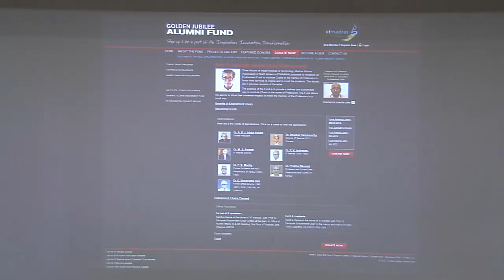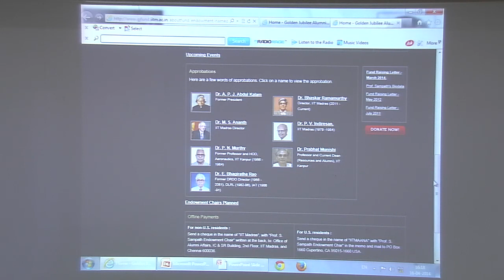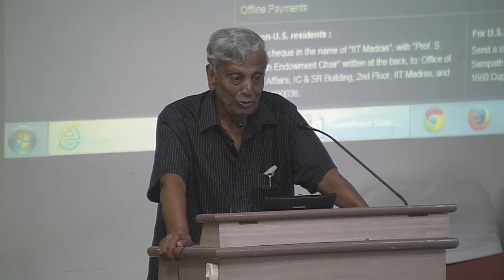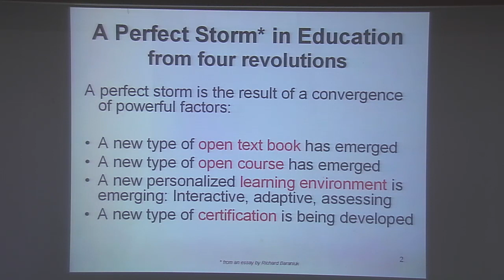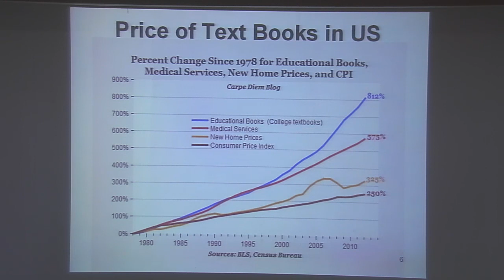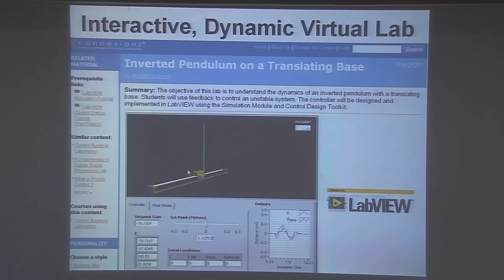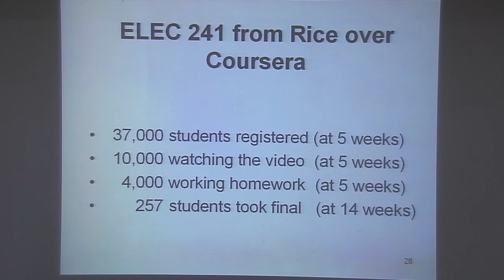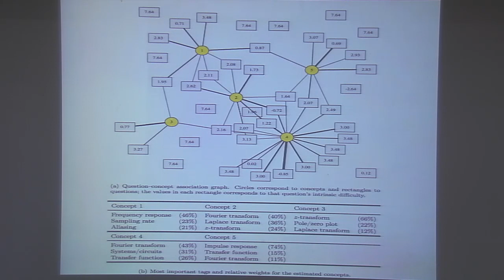IITM-IAR - Leadership Lecture Series - Dr. C.Sydney Burrus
Prof. S Sampath Endowment Lecture -Innovation in Higher Education , is the title of the exclusive talk organised by the IITM's office of International and Alumni Affairs by Dr. C. Sydney Burrus, Maxfield and Oshman Professor Emeritus of Engineering, Department of Electrical and Computer Engineering, RICE University, U S A

C. Sidney Burrus received the PhD degree from Stanford University in 1965 after which he joined the faculty at Rice University where he is now Research Professor in ECE, Senior Strategist for Connexions, the Maxfield and Oshman Professor Emeritus of Electrical and Computer Engineering, and Dean Emeritus of the George R. Brown School of Engineering. From 1972 to 1978 he was master of Lovett College and from 1984 to 1992 he was chairman of the ECE Department at Rice. From 1992 to 1998 he was director of the Computer and Information Technology Institute (CITI). From 1998 to 2005 he was dean of Engineering. He has been part of the Connexions Project since 1999. In 1975-76 and again in 1979-80 he was a Guest Professor at the University of Erlangen in Germany, and during the academic year 1989-90 he was a Visiting Professor in the Electrical Engineering and Computer Science Department at MIT.

 Since 1976, Professor Burrus has had a hobby interest in algorithms to factor high degree polynomials. In 2000, he and three other colleagues formed the "Polynomial Club" which has meet randomly to discuss polynomial factorization. We have recently factored a four million degree polynomial with random coefficients on four processors of an AMD cluster.

In addition to DSP research, Dr. Burrus has been interested in the use of technology to teach and facilitate learning. He and five colleagues at other universities have published a book of exercises using Matlab (from MathWorks) to teach DSP. He has been part of the Connexions Project since its founding in 1999 and is now its Senior Strategist.